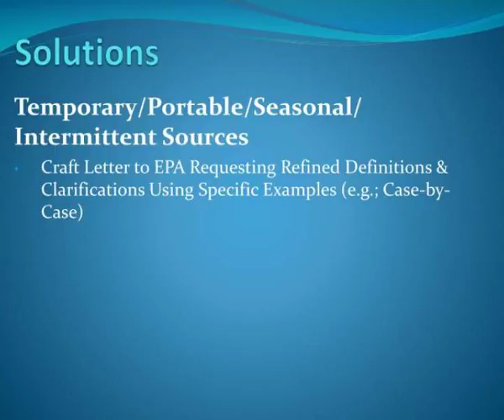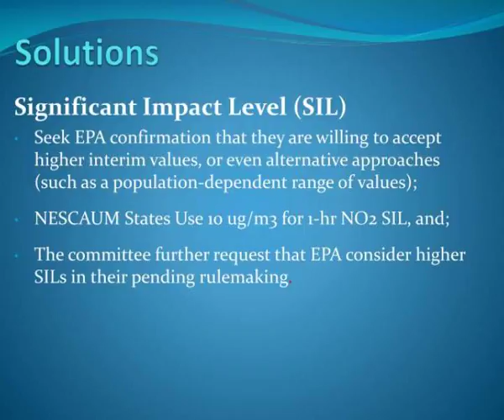westar 1 hour no2 modeling requirements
WESTAR 1-Hour NO2 Modeling Requirements. 2012 Spring Business Meeting Seattle, Washington. Goals. Review NO2 Modeling requirements to identify issues causing difficulties; Identify and prioritize realistic solutions, and; Forward solutions on to the Directors. Committee Members.